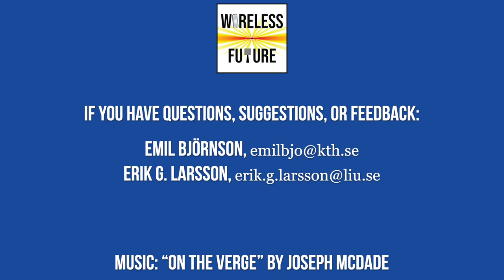Ep 29. Six 6G Technologies: The cases for and against [Wireless Future Podcast]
The research towards 6G is intense and many new technology components are being proposed by academia and industry. In this episode, Erik G. Larsson and Emil Björnson identify the key selling points of six of these 6G technologies. They discuss the potential for major breakthroughs and what the main challenges are. The episode covers: 1) Semantic communications; 2) Distributed/cell-free Massive MIMO; 3) Reconfigurable intelligent surfaces; 4) Full-duplex radios; 5) Joint communication and sensing; and 6) Orbital Angular Momentum (OAM). The following paper is mentioned: “Is Orbital Angular Momentum (OAM) Based Radio Communication an Unexploited Area?” by Edfors and Johansson Music: On the Verge by Joseph McDade.